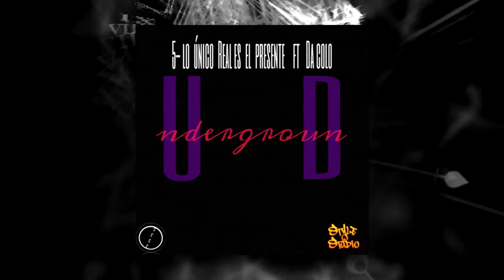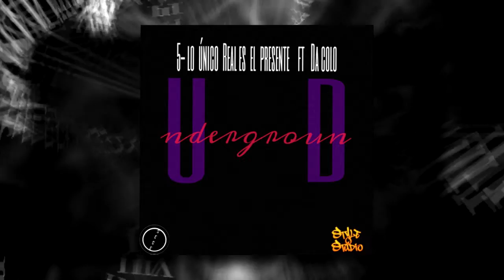5 -LO ÚNICO REAL ES EL PRESENTE - DA COLO & SECÉ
SECÉ
ALTER360BEATS PRODUCE